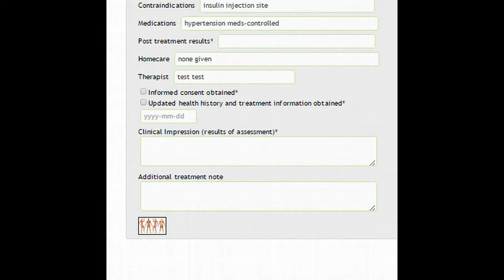Bodymap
Using the bodymap adds extra detail to your charts when using digitalrmt.com memberships